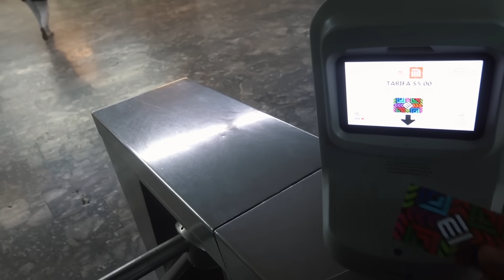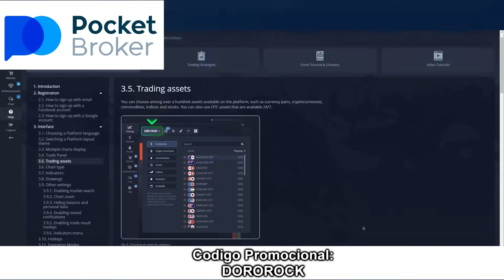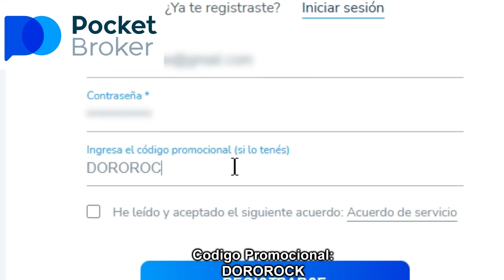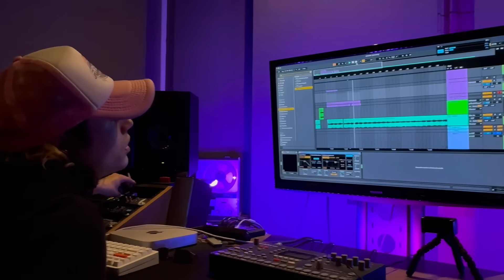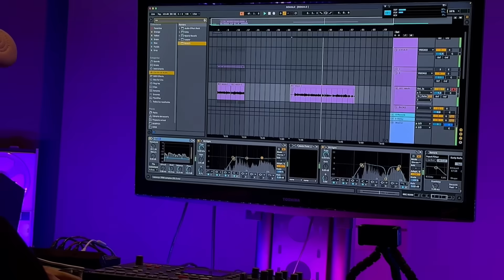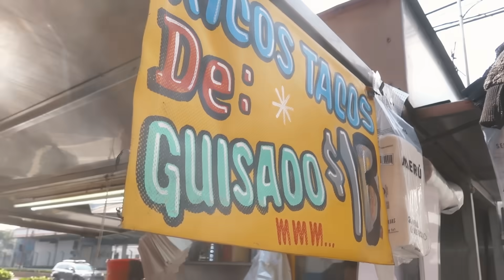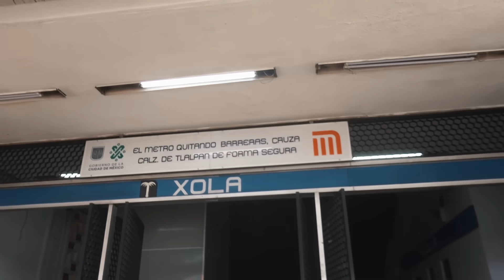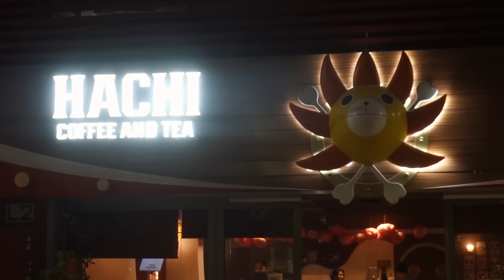AVENTURA en las calles DE LA CDMX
Comienza a operar  Pocket Broker

👽 ¿Tienes WhatsApp? Únete a mi canal

👽 Acompáñame en Airbnb y recibe hasta $1,000 MXN de descuento en tu primer viaje REGISTRATE